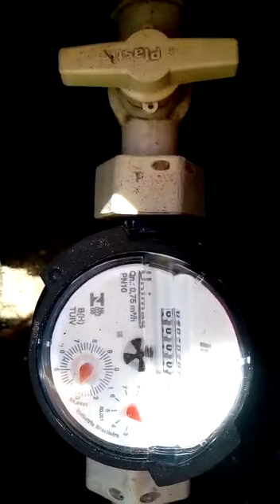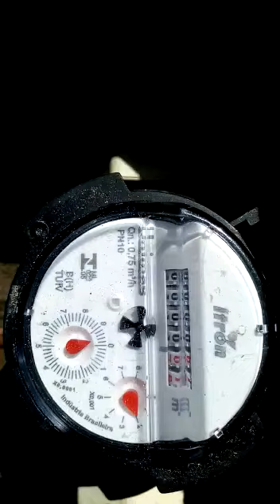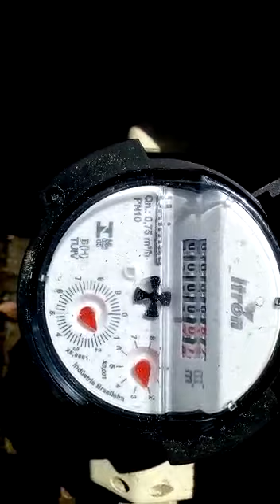Petrolina: leitor cobra resposta da Compesa sobre troca de hidrômetro no Bairro Gercino Coelho